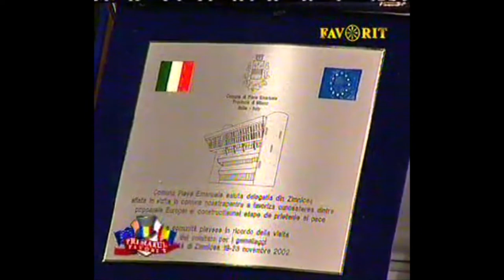Primarul Favorit Zimnicea 4 !!!